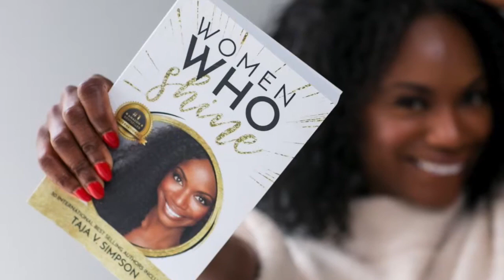Shaping "The Oval": Taja V. Simpson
Breakout star, entrepreneur, and bestselling author, Taja V Simpson is making waves on the current season of BET’s & Tyler Perry’s, TheOval . Perhaps best known for playing Priscilla Owen in BET’s #1 scripted cable drama, TylerPerry ’s “THE OVAL.” Simpson has quickly become one of the screen’s most sought-after artists. She is starring in her new film “Lola 2,” which is slated to begin production in March 2022. Through this success, she launched her own academy, The Working Actors Academy, which helps advise up and coming actors.

Taja was born and raised in Lake Charles, Louisiana, and is very proud of her southern roots. However, growing up in a small town, she was no stranger to racism, at times even within her family. Taja found herself dealing with many struggles growing up that ultimately led her to become a confident and Women Who Shine.”

Taja V. Simpson’s journey hasn’t always been easy, but it’s been worth it. Since making her on-screen debut more than a year ago, Taja has gone on to land some impressive roles. As an award-winning actress, she has over 20 years of experience in acting with more than 50 credits in film and TV.

Taja believes in helping others and sharing knowledge within the industry. She created The Working Actors Academy to help show actors how the business works, a skill that isn’t shown or taught really anywhere else. Membership with TWAA gives an inside look, into the business and teaches aspiring and working actors how to successfully book jobs and has received rave reviews since its inception.

Entertainment isn’t the only thing Taja is passionate about. She also loves the beauty industry and she’s all about bold looks and bright colors. She started a lipstick line called the Taja V. Simpson Collection. At the moment, she has three different shades of lipstick on for sale in her online store. Taja also launched her own hair growth line, “TAJ. Hair Growth.” The company was born out of her own past experiences with hair problems.